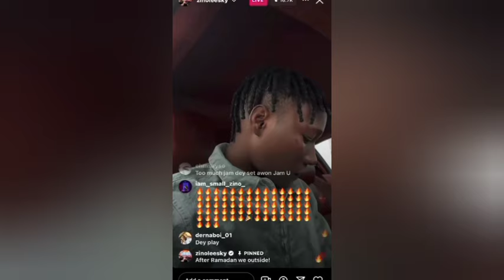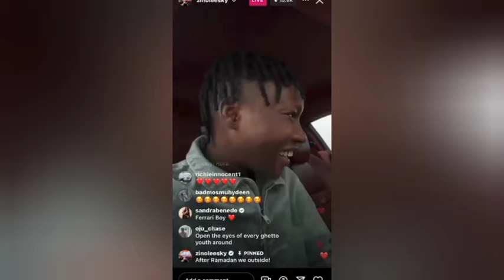zinoleesky preview a clip of his new song coming soon